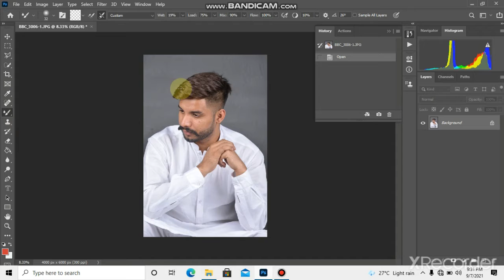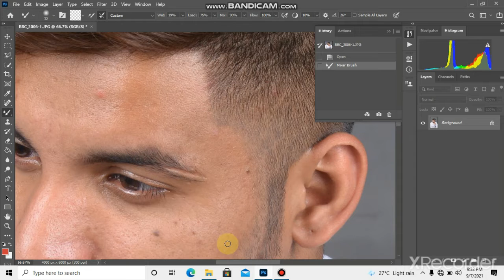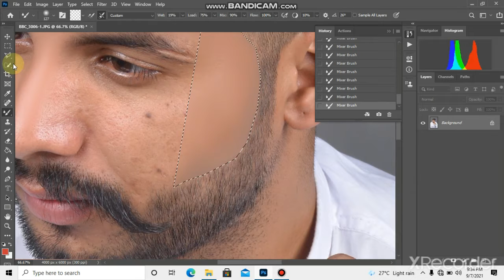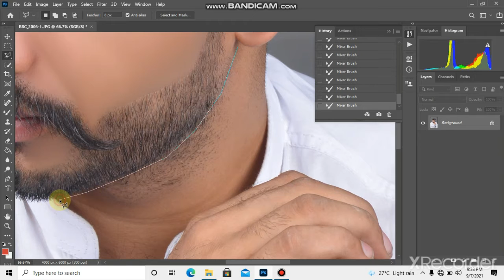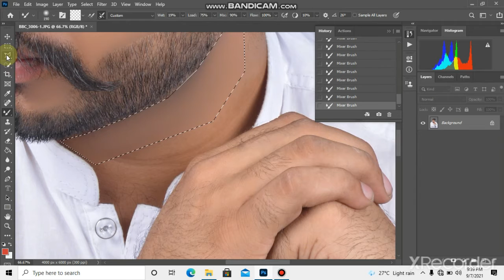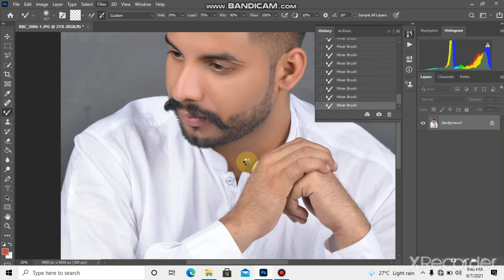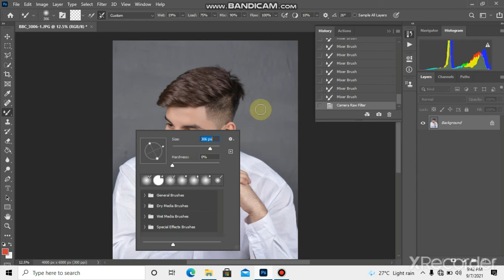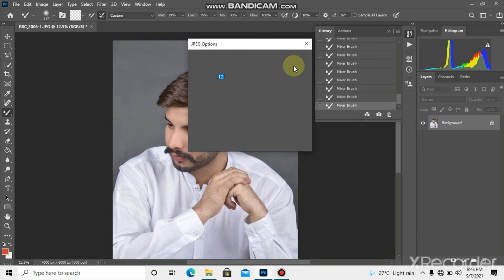Advance Photo Editing Skin Retouching in Photoshop with BEST Beard styles set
skin retouching in photoshop cc
frequency separation skin retouching in photoshop